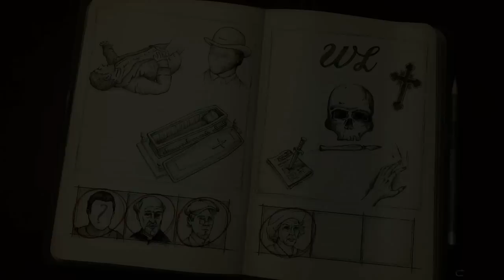Let's Play Alter Ego Part 34(HD) - Sir Williams House